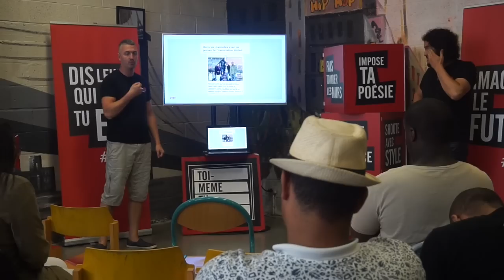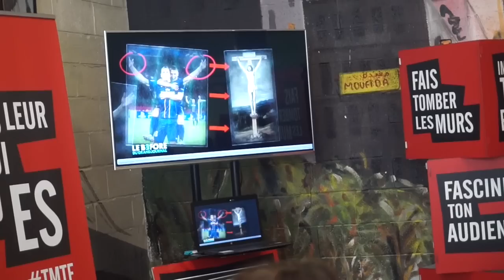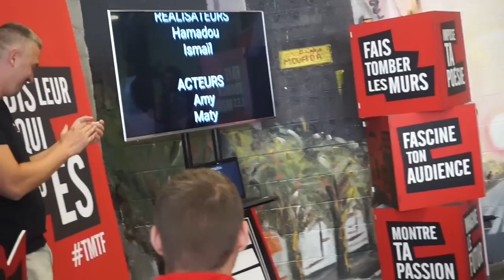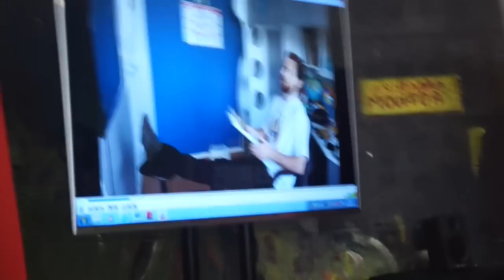J'adore les jeunes de Roubaix! TMTF- Mini Vlog Bonheur #169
Dans ce Vlog, il s'est passé pleins de trucs:
-Pour situer, on est en Aout 2016 à Roubaix
-On continue la Tournée à Roubaix au Centre Deschepper
-L'idée est de réaliser des court-métrages avec des jeunes sur le thème de la Fraternité
-je laisse ma caméra aux jeunes qui qui te montrent les coulisses de la créations des court-métrages
-J'adooooooore les jeunes de Roubaix !

*** Tu veux participer au concours? Plus d'infos Ici
Voila les conditions:
- 90 secondes pour raconter la Fraternité avec son mobile
- concours ouvert à tous ,-18 ans avec un représentant, jusqu'au 30 septembre 2016
- le site où postuler : yt.be/toimemetufilmes
- il faut aussi publier son film avec le hashtag TMTF sur sa chaîne YT
- format : cela peut être une fiction, un témoignage, un clip, de l'animation... peu importe tant que cela parle de Fraternité et que le film est réalisé sur téléphone mobile

*** Les Films des jeunes de Roubaix ***

Mille merci à toute l'équipe de TMTF qui a été fabuleuse,
à Youtube de m'avoir fait confiance,
aux structures de nous avoir accueillis, Pole Deschepper et Association Projet,
et surtout aux jeunes pour leur investissement et leur talent -je vous aime fort fort fort!-

Me Contacter

Si tu veux m'écrire voila l'adresse de mon Association:

Laetitia Birbes
13E Chemin du Rouquier
Le Palatin